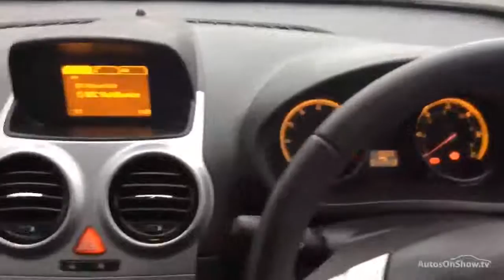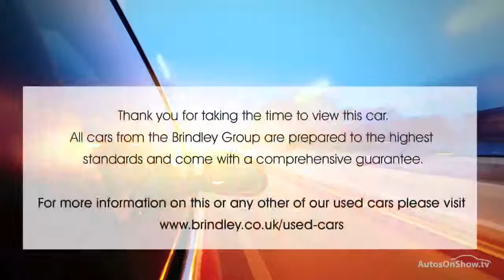VAUXHALL CORSA ENERGY AC WHITE 2013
2013 VAUXHALL CORSA ENERGY AC HATCHBACK PETROL, in WHITE